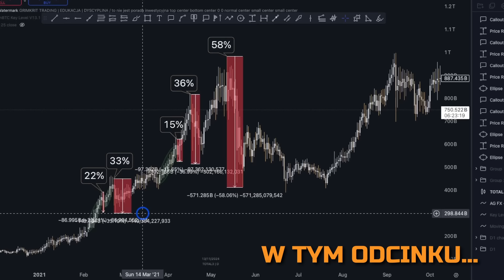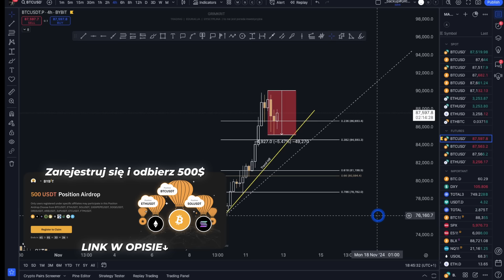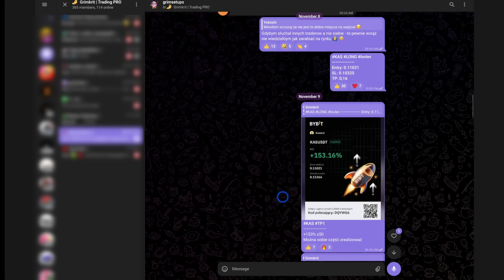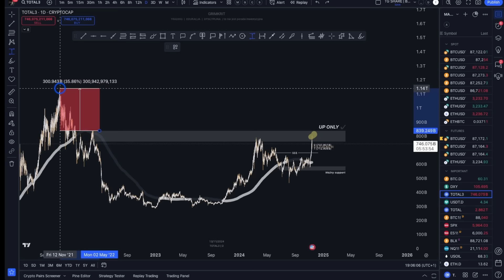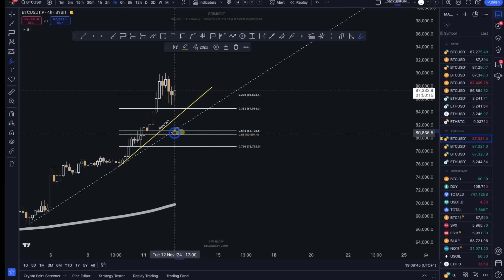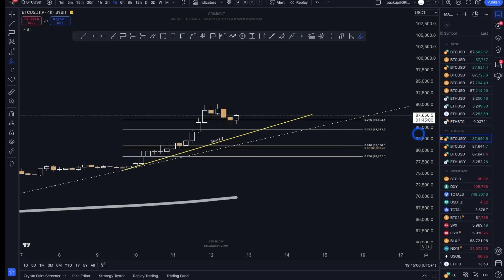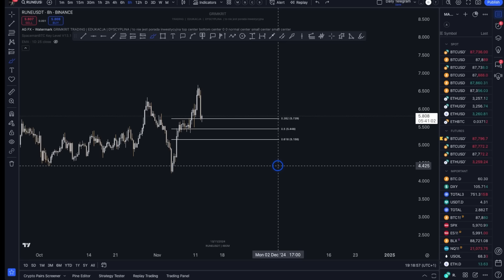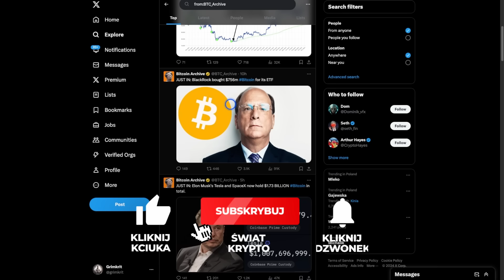CZY BITCOIN SPADNIE NIŻEJ?! Przygotuj Się Na Dołek *w jakie alty teraz wchodzę*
💥 𝐉𝐄𝐒́𝐋𝐈 𝐌𝐀𝐒𝐙 𝐉𝐔𝐙̇ 𝐊𝐎𝐍𝐓𝐎 𝐍𝐀 𝐁𝐘𝐁𝐈𝐓 - 𝐒𝐏𝐑𝐀𝐖𝐃𝐙́ 𝐂𝐙𝐘 𝐌𝐎𝐙̇𝐄𝐒𝐙 𝐉𝐄 𝐏𝐑𝐙𝐄𝐏𝐈𝐒𝐀𝐂́ (wpisz kod 59353)

💥 $𝟓𝟎𝟎 𝐃𝐋𝐀 𝐂𝐈𝐄𝐁𝐈𝐄 𝐉𝐄𝐒́𝐋𝐈 𝐍𝐈𝐄 𝐌𝐀𝐒𝐙 𝐊𝐎𝐍𝐓𝐀 𝐍𝐀 𝐁𝐘𝐁𝐈𝐓! (Najlepsza giełda krypto)
Załóż konto z linku powyżej, zrób depozyt i korzystaj z MEGA BONUSÓW na start!

⇢ 10% zwrotu z opłat transakcyjnych (u mnie jest to około $1500 oszczędności)
⇢ BONUS $500 NA TRADING (za depozyt min. 100$)
⇢ Pełen dostęp do Discorda (3 traderów, kanały tradingowe, airdropowe oraz poradniki)

💥 𝐖𝐄𝐉𝐃𝐙́ 𝐍𝐀 𝐃𝐈𝐒𝐂𝐎𝐑𝐃 𝐒́𝐖𝐈𝐀𝐓 𝐊𝐑𝐘𝐏𝐓𝐎 𝐈 𝐍𝐀𝐔𝐂𝐙 𝐒𝐈𝐄̨ 𝐓𝐑𝐀𝐃𝐎𝐖𝐀𝐂́ 𝐙𝐄 𝐌𝐍𝐀̨! ➡️

· Analizy projektów, live trading, poradniki do tradingu
· Sekcja dedykowania AirDropom
· Portfel DCA (projekty, w które wierzymy długoterminowo i je skupujemy)
· Zagrania Świat Krypto
· Poradniki do krypto
✅ MUSISZ MIEĆ GIEŁDĘ BYBIT (wyżej całe info jak się zarejestrować)

CZY BITCOIN SPADNIE NIŻEJ?! Przygotuj Się Na Dołek *w jakie alty wchodzę* Bitcoin blisko dużej korekty, a jego cena może spaść nawet do 80 tysięcy dolarów. Co to oznacza dla rynku kryptowalut i altcoinów? Czy warto teraz kupować, gdy rynek jest niestabilny? W tym materiale analizuję kluczowe wskaźniki techniczne, takie jak stoch RSI, i omawiam, jakie scenariusze są najbardziej prawdopodobne dla Bitcoina i altcoinów, takich jak Ethereum, Solana, oraz mniej popularnych projektów. Dowiesz się również, jak podejść do inwestowania podczas krótkoterminowych spadków i na co zwracać uwagę przy zakupie altcoinów. Jeśli jesteś zainteresowany prognozami rynkowymi i szukasz idealnych momentów na wejście w rynek, to ten film jest dla Ciebie!

Materiał powstał dzięki partnerowi naszego kanału: Giełda Bybit.

Chcę zaznaczyć, że nasz materiał udostępniony został w celach edukacyjnych w ramach projektu Świat Krypto. Informacje w niej zawarte mają wyłącznie charakter ogólny i nie stanowią porady inwestycyjnej.

🚀 Na skróty
00:00 | Czy Bitcoina Czeka Mocna Korekta?
02:16 | Zmiana Trednu? Analiza Techniczna Bitcoina i Możliwe Scenariusze
04:48 | Gdzie Wrzucam Swoje Wszystkie Pozycje Long i Short?
08:55 | Live Trading: Moje Poziomy Do Rozgrywki BTC
09:44 | Spadająca Dominacja BTC To Szansa Dla Altów? Analiza Dominacji Bitcoina
11:13 |  Analiza Ethereum – Kluczowe Strefy Zakupowe
12:06 | Czy To Czas Na Coiny AI? Wybieram Mojego Faworyta. Analiza $TAO
12:33 | Analiza Altcoinów SOL, SUI, FTM, DOGE
14:05 | Altcoiny w dobrych strefach RUNE, AVAX, INJ, ADA